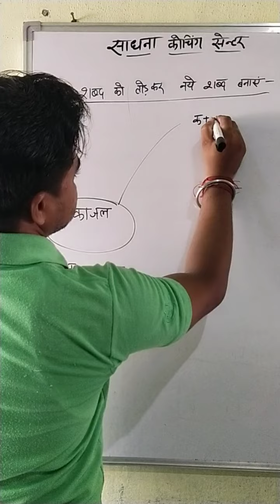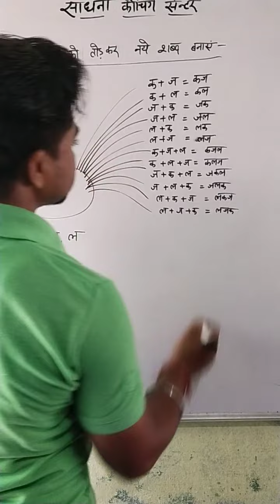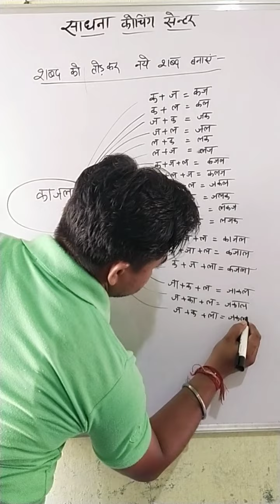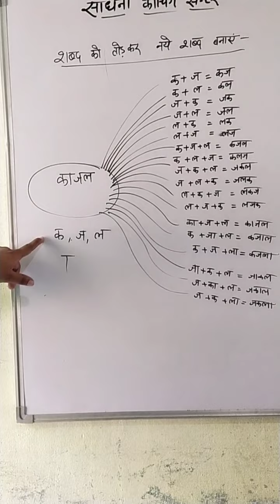नए शब्द बनाना सीखें ( कैसे हम एक शब्द को तोड़कर कई सारे शब्दों को बना सकते हैं)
highlights
नए शब्द बनाना
शब्दो को तोड़कर नए शब्द बनाना
शब्द बनाना